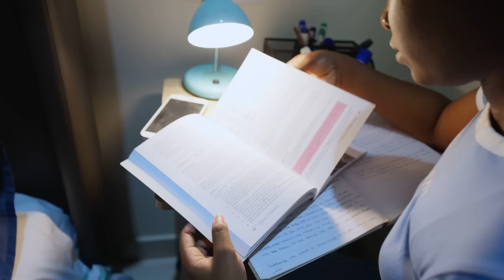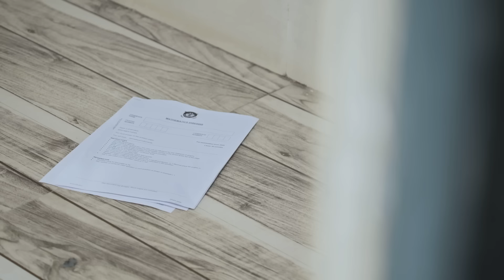Tikula Season 2| Episode 9| Under Pressure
It’s Exam season and the pressure is on! With cheating, stress and anxiety in the air the gang is bound to make some bad decisions. Nandi finds herself caught in a love triangle and things only get worse from there.